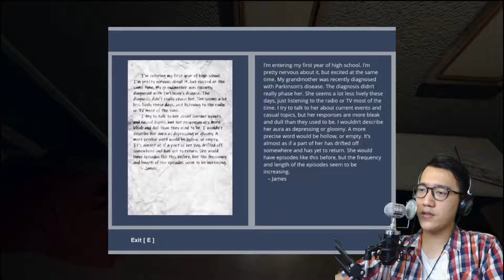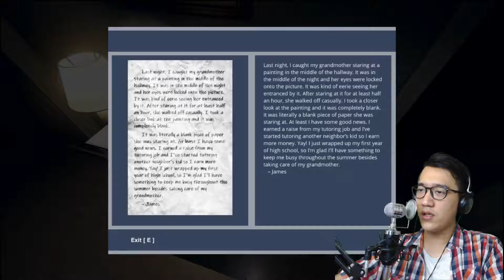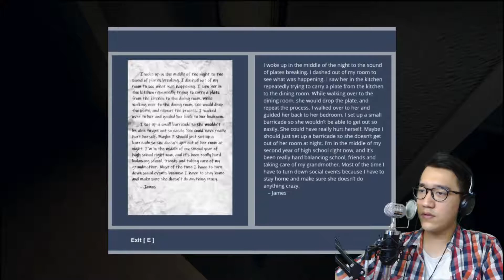MENGUNGKAP RAHASIA HANTU NENEK | GOD'S BASEMENT PART 3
Video games - Playstation 4 - PC - Reaction Games
- Welcome To Markas Kuyoyo, Enjoy The Show -